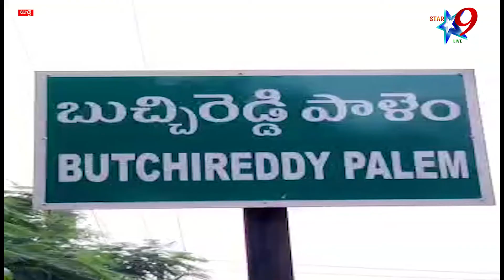సాల్మన్ పురం లో దొంగకు దేహశుద్ధి... పోలీసులకు అప్పగింత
//Star9 live// సాల్మన్ పురం లో దొంగకు దేహశుద్ధి... పోలీసులకు అప్పగింత// Body cleansing for thief in Salmon Puram ... handed over to police Disclaimer - videos is for educational purpose only.copyright disclaimer under section 107 of the copyright act 1976, allowance is made for "fair use" for purposes such as criticism, comment, news reporting//